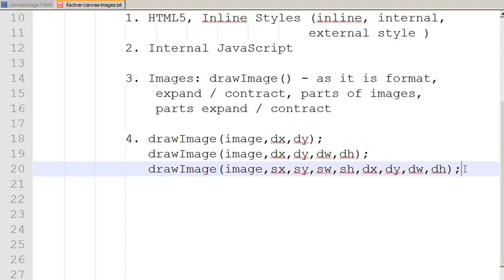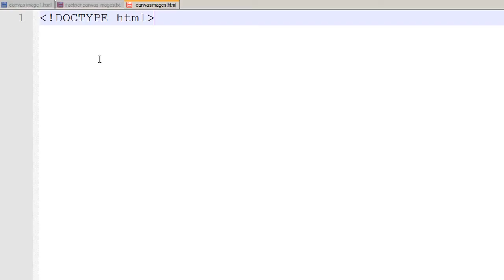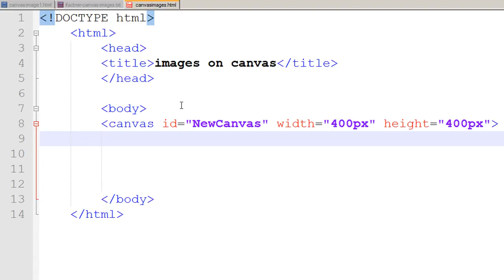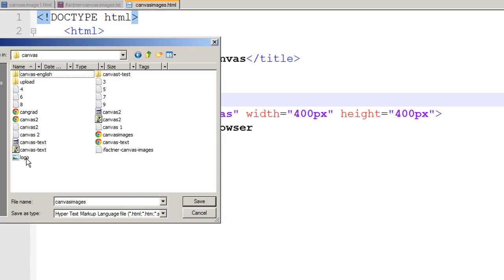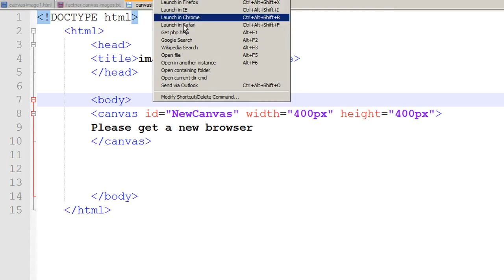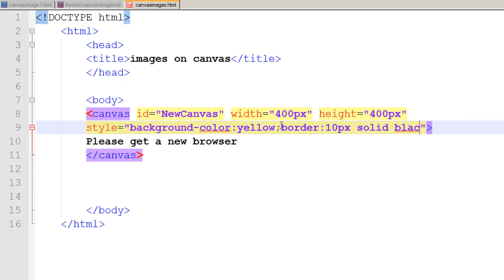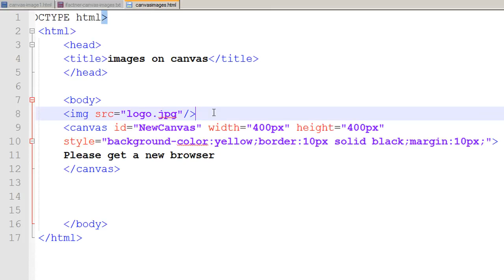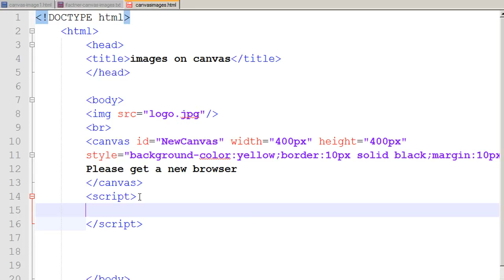HTML5 Canvas tutorial in Hindi Urdu Images part 2 using inline CSS3 Java Script 13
In this HTML5 Canvas tutorial part 2, I introduce the viewers to the concept of painting an external image in HTML5 canvas using the drawImage() method. I use inline CSS3 and internal Java script code in these 5 parts of HTML5 Canavas and images. The tutorials are in Urdu and Hindi language.

Html5 canvas tutorial
Images on Canvas

In this mini tutorial series of HTML5, CSS3 and Java Script in Hindi Urdu, I use Notepad++ and Chrome browser to discuss the following point:

1. HTML5, Inline Styles (inline, internal, external style )
2. Internal JavaScript
3. Images: drawImage() - as it is format, expand / contract, parts of images,    parts expand / contract.
4. drawImage(image,dx,dy);
   drawImage(image,dx,dy,dw,dh);
 drawImage(image,sx,sy,sw,sh,dx,dy,dw,dh);

for more examples, codes and tutorials of HTML5, CSS3 and Java Script in Hindi Urdu.